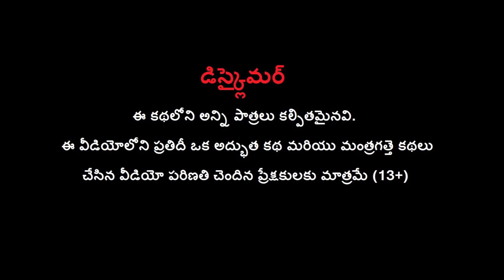వేసవిలో పేద ప్రజలు - GARIB POOR PEOPLE IN SUMMER Story | Telugu Moral Stories | MDTV Telugu Kathalu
Watch వేసవిలో పేద ప్రజలు - GARIB POOR PEOPLE IN SUMMER Story | Telugu Moral Stories | MDTV Telugu Kathalu.